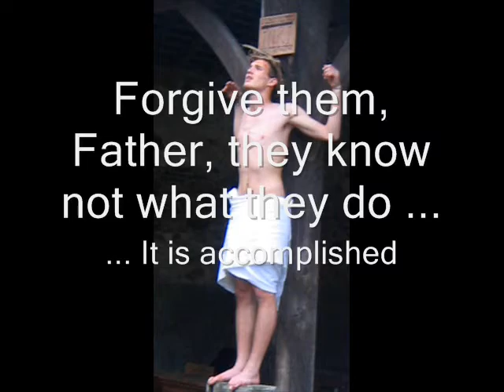Adoramus Te Christe by Palestrina (Chavagnes: Catholic boarding school for boys)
Adoramus Te Christe by Giovanni Palestrina, sung by boys from Chavagnes International College, France a Catholic boarding school for boys. Illustrated with photos from school life and from a Passion play produced here in 2007.